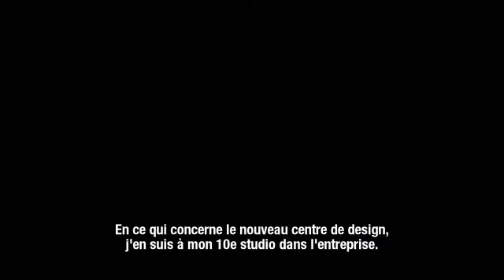BRP - Témoignages moments clés : José Boisjoli et Denys Lapointe (Français)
BRP 10e anniversaire - José Boisjoli et Denys Lapointe nous parlent de certains moments importants de l'histoire de BRP.